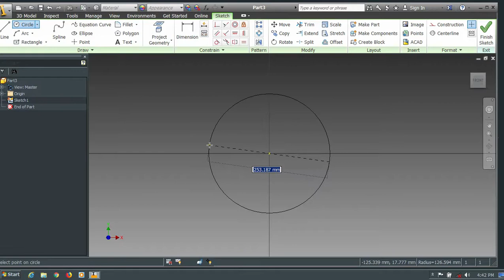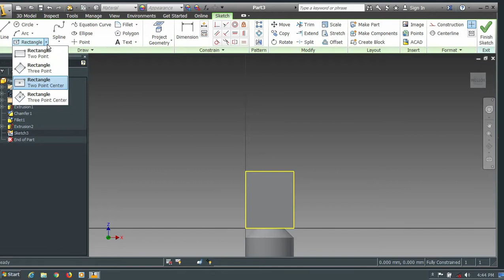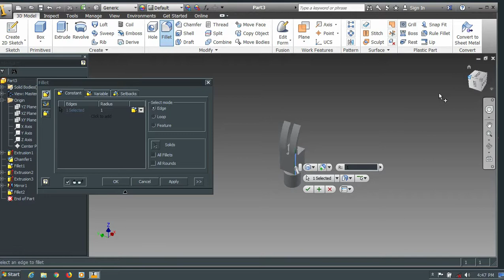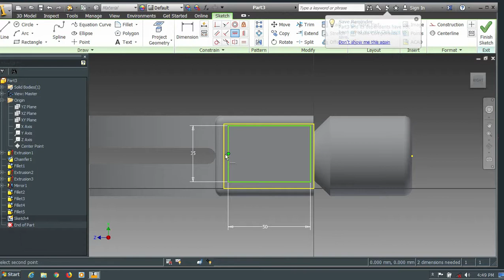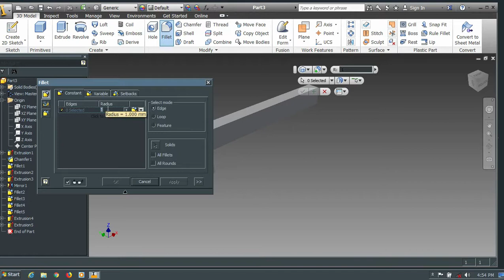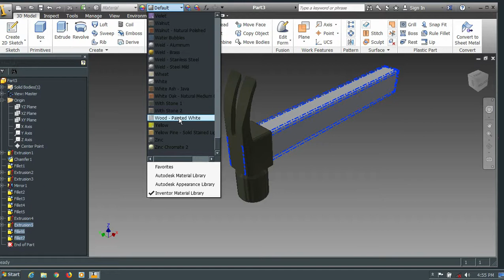How To Make Hammer || Autodesk Inventor Tutorials